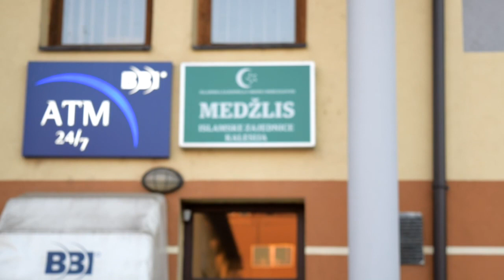Predsjednik MIZ Kalesija Ibrahim Aljić: Čestitka povodom nastupajućeg mubarek mjeseca Ramazana